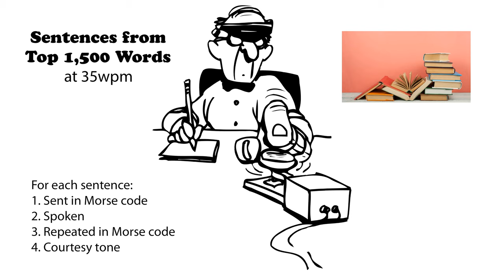Sentences from Top 1500 Words 35wpm